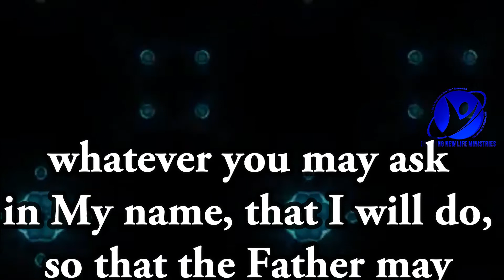20-11-2020 / ஆமென் சொல்லுங்கள் / Say Amen/Pastor.A.Arun Paul Isaac/Pollachi Church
November 20th 2020 / 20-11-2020 / ஆமென் சொல்லுங்கள் / Say Amen / Pastor.A.Arun Paul Isaac / Pollachi Church / NKJV / MKJV / John 14:13 / And whatever you may ask in My name, that I will do, so that the Father may be glorified in the Son.

12/1, Ayya Samy Lay Out,
Mahalinga Puram, Pollachi - 2

BANK DETAILS :
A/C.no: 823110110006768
IFSC : BKID0008231